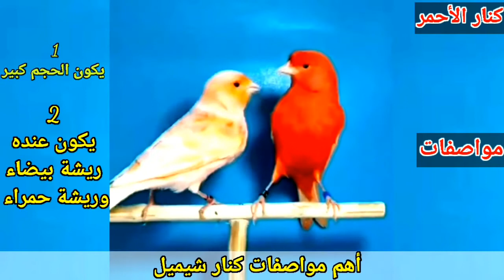مواصفات كناري الريد فاكتور و كناري شميل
كنار الشكل كنار الون كنار الصوت
الكناري الاحمر (الريد فاكتور ) هو هجين بين طائر السسكن و الكناري ولي تحصل على الون الأحمر يجب عليك أن تقدم هذه الخضروات لي طائر الريد فاكتور

الشمندر الاحمر أو الباربا
الجزر
البطاطا الحلوة
الخس
السبانخ
البروكلي
الفلفل الاحمر
القرع الأحمر
الملفوف
فاكهة المانكو
فاكهة الانناس
هده من اهم الأطعمة الطبيعية التي تحتوي على
المادة الملونة
أما بي النسبة لي المواد المصنعة
أفضل منتوج can tax من شركة  كمايوصي به أغلب المنتجين الطيور